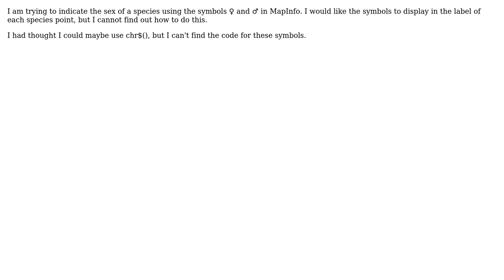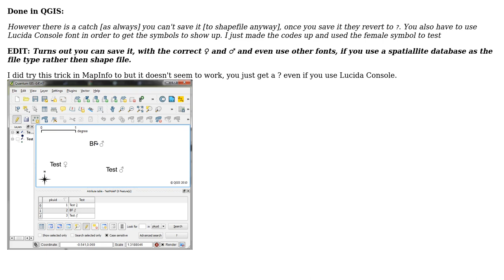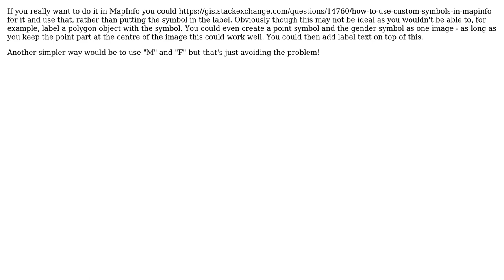GIS: Symbols showing sex of a species in a label in MapInfo (2 Solutions!!)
GIS: Symbols showing sex of a species in a label in MapInfo

With thanks & praise to God, and with thanks to the many people who have made this project possible! | Content (except music & images) licensed under CC BY-SA | Music | Images & others | With thanks to user nmtoken user Nathan W user Mr_Chimp user James S and the Stack Exchange Network Trademarks are property of their respective owners. You are responsible for your own actions.